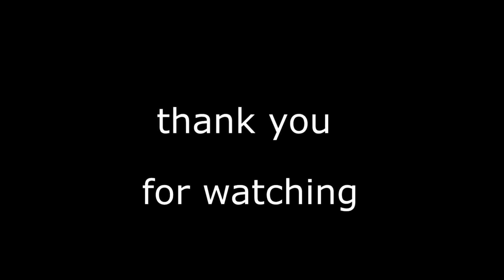speed art by stefan pabst